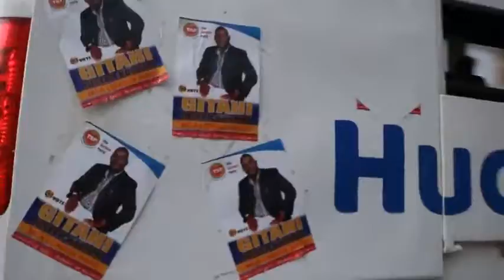HON KARUGO WA THAGWA MACHINANI NAKURU. na TSP.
the politics 101